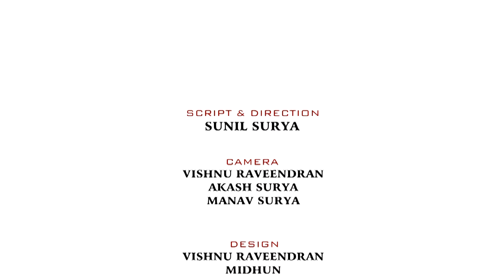ARUN ARCHANA HALDI